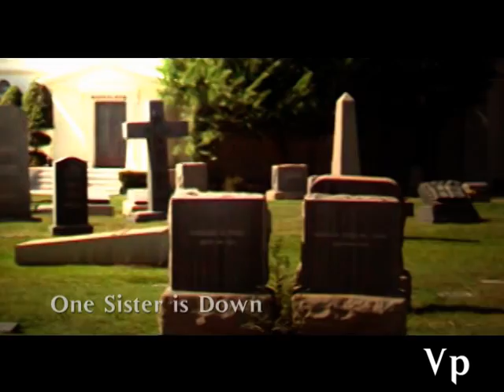The Vp´s Charmed Season 4 Promo "A New Beginning"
-NEW LINK 4 THIS VIDEO!-

There's the link for this promo on a NEW PAGE! (Without retarded problems like YOUTBE)
Please join, comment, favorite, rate and Enjoy again! =]

This is the Video promo for the first episode of my alternative series "The Vp´s Charmed" Called "A New Beginning".
-NO FANFIC AVIABLE, JUST THE VIDS-
No Stealing

Starring:
Holly Marie Combs
Rose McGowan
and Shannen Doherty as "Prue"
Brian Krause
Julian McMahon
and Dorian Gregory

Created By:
Constance M. Burge.

Adapted By:
Harold Torre

-Season Premiere-
February, 2008